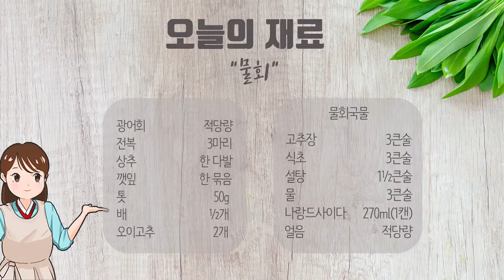여름 더위 싹 잊을 물회! 최고의 승야미 비법 공개!